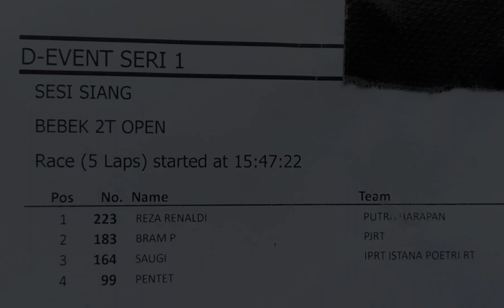Race Bebek 2T Open. D-Event Sentul Seri 1 2022